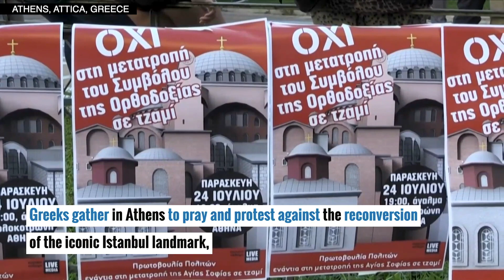Greeks protest reconversion of Hagia Sophia into a mosque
Greeks gather in Athens to pray and protest the reconversion of the iconic Istanbul landmark, the Hagia Sophia, into a mosque. Video and text by AGENCE FRANCE-PRESSE